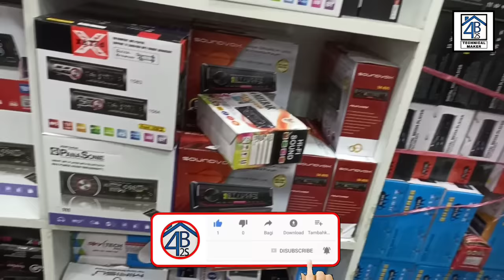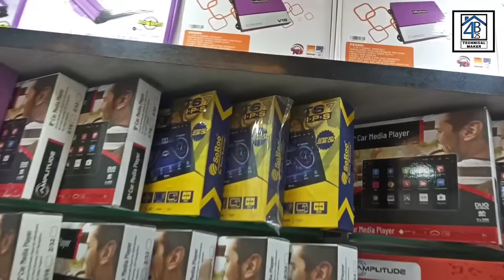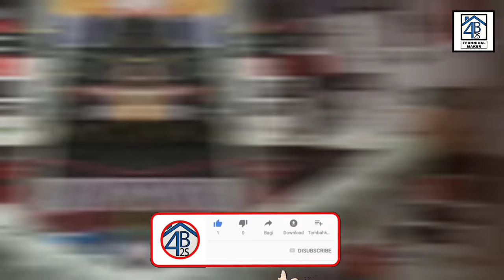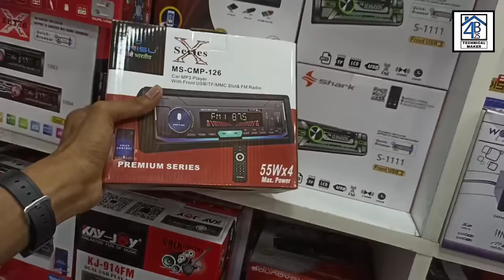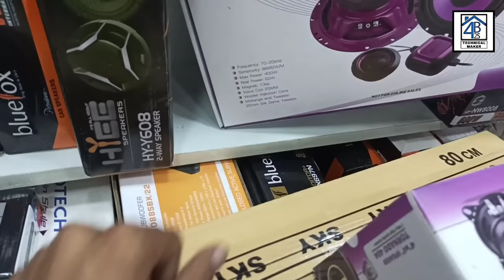Wholesale car music system market 🤑 - speaker, woofer, bass tube, amplifier, car stereo & component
Toh aaj hum aa chuke hai Delhi ki cheapest electronic " Lajpat rai market " me jahan me aapko shop no - 635 ka tour karane wala hun, is shop tour vlog me apko car ka complete music systems material & display & all dekhne ko milegi like - all types of car bass tube, car amplifiers, home amplifiers, car speakers, car woofers, car tweeters, car wiring, car stereos, car Android display, mirror display, car cameras aur apko is video me smart TV, dj towers, dj trolley, home amplifier, tractor Woofers, car components, tractor auto tracks amplifiers ye sab bhi ek wholesale price me dekhne ko milenge.

Address -

Shop no - 635 - " NIRMAL ENTERPRISES "  - (  OLD LAJPAT RAI MARKET, CHANDNI CHOWK, DELHI - 6.

Deals in : - all types of car bass tube, car amplifiers, home amplifiers, car speakers, car woofers, car tweeters, car wiring, car stereos, car Android display, mirror display, car cameras aur apko is video me smart TV, dj towers, dj trolley, tractor auto tracks amplifiers & all.

Shop owner mo. no - 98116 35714 ( Nirmal )

Thanks for be a viewer.

➡ karaoke system:-